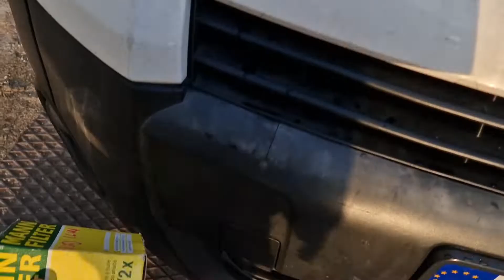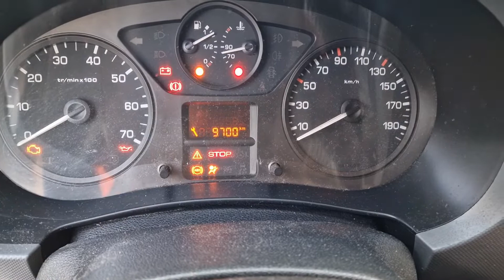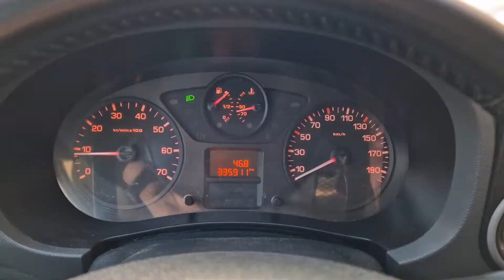Wymiana oleju + płukanka TEC2000 Citroën Berlingo B9 1.6 HDi 16V 9HX Mann Motul Oil Change Flush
1000km po wymianie turbiny zmiana oleju i płukanie układu. Kolejny raz Motul (choć akurat tu bywa różnie, czasami Mobil 1, czasami Total czasami coś z OE, a jak trza budżetowo to i MPM).

Płukanka TEC2000 Engine Flush, bo... akurat miałem pod ręką i poprzednio też był zalany TEC. Fajna skuteczna płukanka, choć czasami wolę starą szkole i naftę albo MojeAuto lub

Filtr tym razem Mann, zazwyczaj stosuje Mann, Hengst lub Magle (dawniejszy Knecht), choć o filtrach zrobię niebawem inny odcinek.

Użyte części:
Filtr oleju: Mann HU716/2×
Korek miski olejowej: SWAG 62938218
Podkładka korka miski olejowej: SWAG 62933960
Płukanka TEC2000 Engine Flush
Olej Motul XCleen 8100 5w30 EFE (3.8L), zalecany olej zgodny z normą PSA B71 2290 lub wyższą.

Dla sprostowania, nasadka pokrywy filtra oleju 27mm, nasadka korka spustowego oleju 21mm.

Cały serwis olejowy na spokojnie ogarnięty w 20 minut i jednak wolę spuszczać korkiem, po mocnej płukance wszystko zlatuje z układu i nie trzeba wysysać przez bagnet (no chyba że jakiś kretyn robił rozrząd i podpierał silnik o miskę i ją wziął do środka, często spotykany błąd z 1.4/1.6 HDi).

Dajcie znać, czy chcecie więcej tego typu odcinków (komentarze, łapa w górę) i do zobaczenia w kolejnych odcinkach. 😎